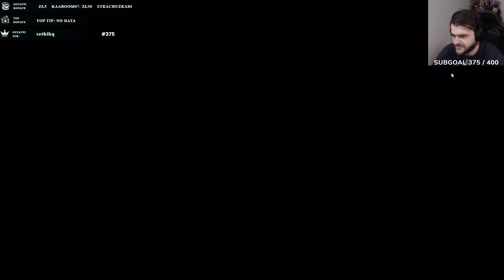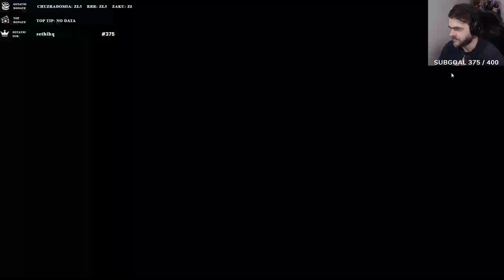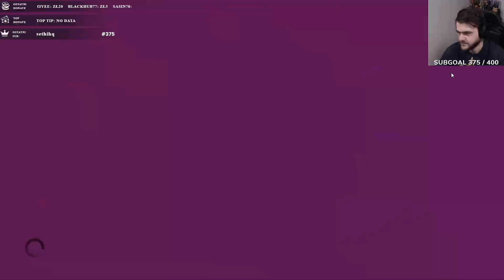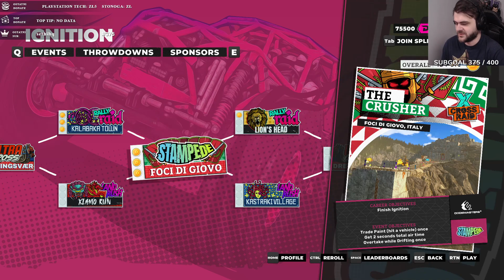Jazda po błocie w sportowym samochodzie - DIRT 5